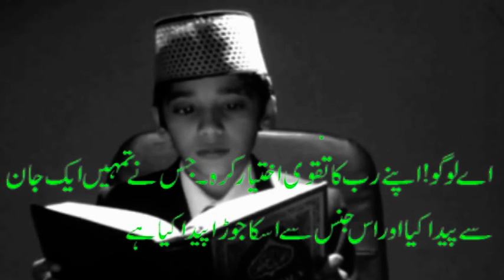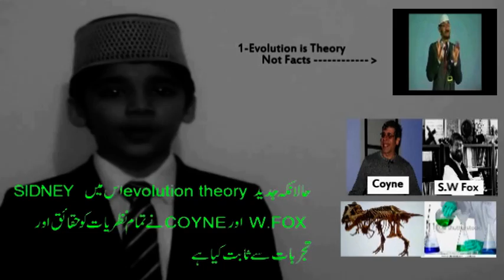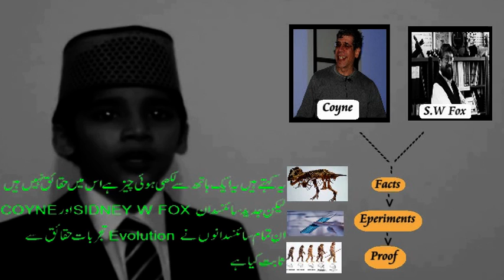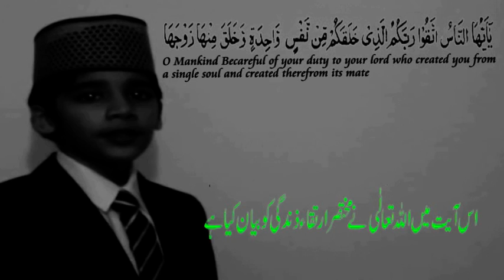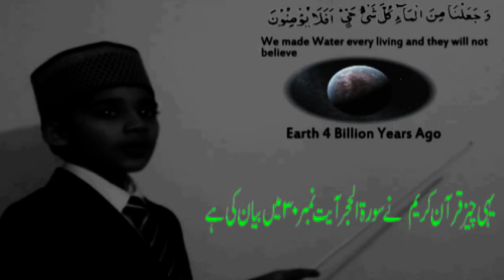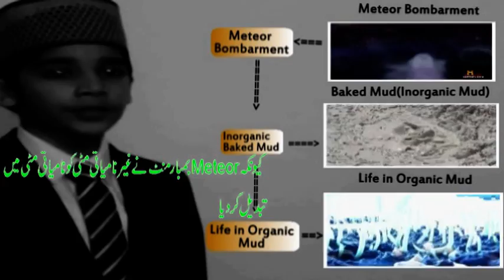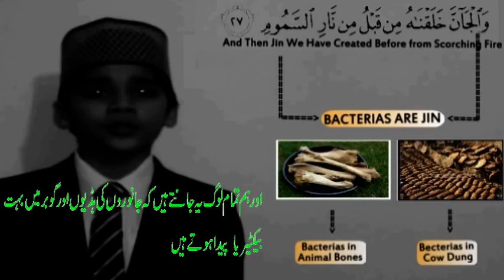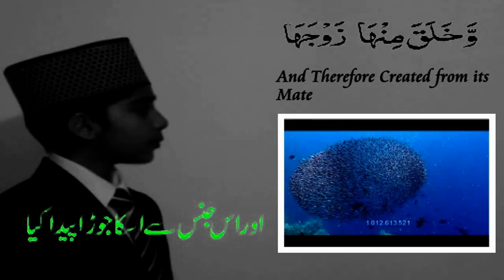Dr Zakir Naik Vs 8 Years Old Ahmadi Muslim Boy on Evolution URDU Subtitble Part1